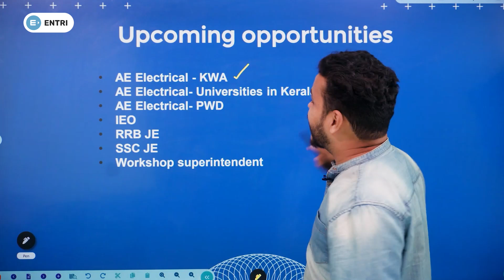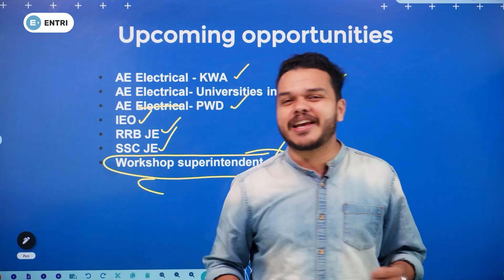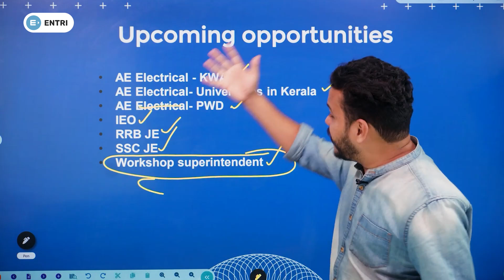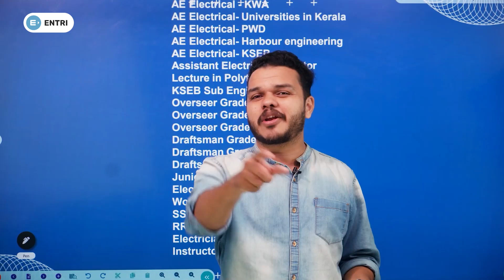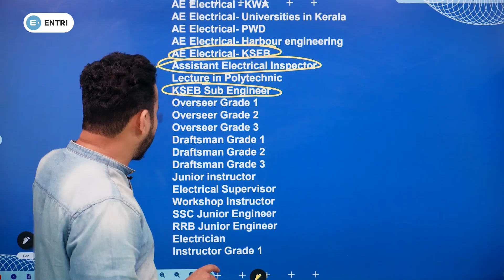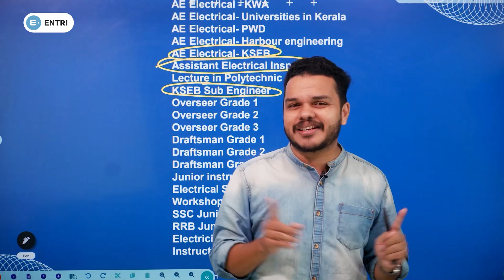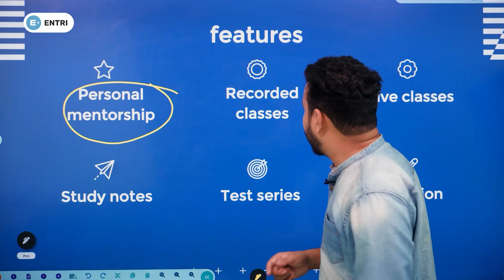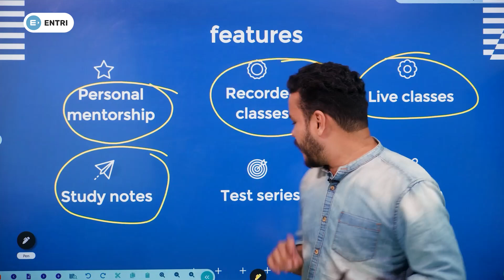Opportunities for Electrical Engineers in 2025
In this video, we'll discuss the future opportunities for electrical engineers in 2025. Stay ahead of the curve with insights on the evolving field of electrical engineering!!!